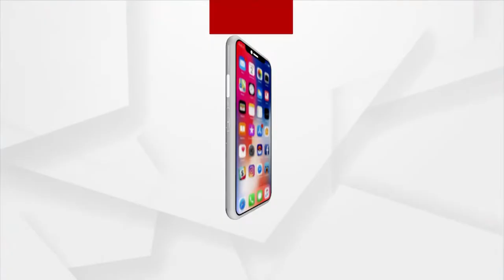T20 World Cup: India all set face England in semi-finals in Adelaide